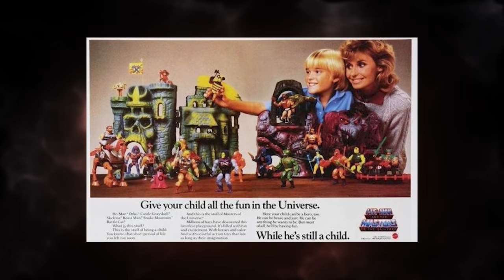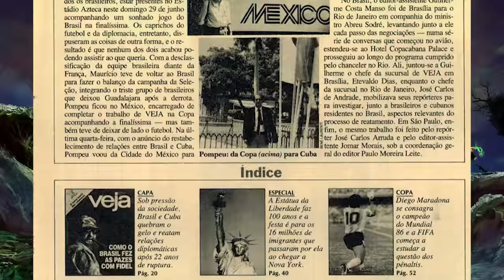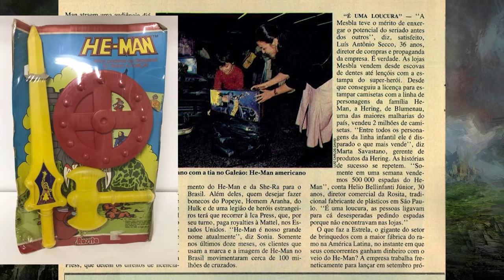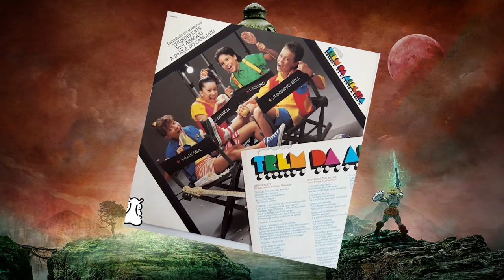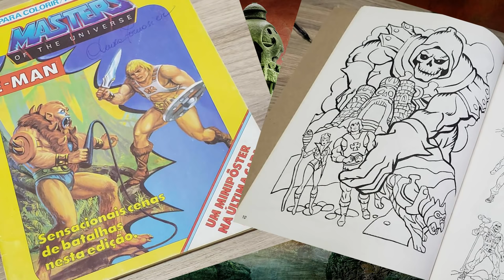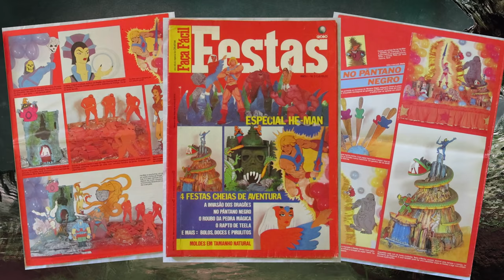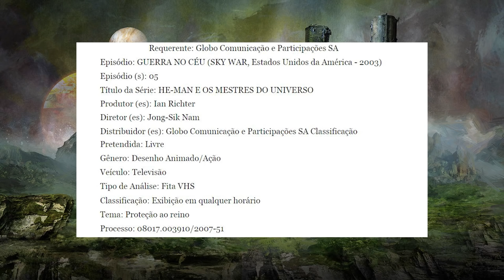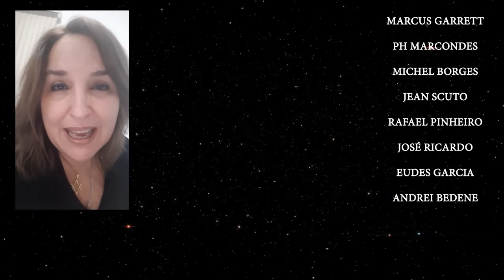He-man e a Trajetória no Brasil! - Documentário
O primeiro documentário brasileiro sobre a He-man mania dos anos 80 e toda a trajetória do personagem e seus mestres do universo no Brasil. Dubladores, músicos, desenhistas, colecionadores e influenciadores. Todos juntos relembrando esse grande personagem neste documentário mais do que especial!

CRÉDITOS:
Roteiro: Teily Fábio e Teamblue
Apresentação: Teily Fábio
Câmera, Som e Fotografia: Poliana
Edição: Teamblue
Imagens e vídeos: Teamblue e teily Fábio
Identidade Visual e abertura:  TeamBlue
Música de Abertura: Vocal: Rafael Pinheiro (Canal Youdubb) Arranjos: Megaraptor
Desenhos abertura: Michel Borges
Desenhos de fundo: Ken Coleman
Agardecimentos especiais: Philippe Maia e Flávio Almeida
Participações: Garcia Jr, Isaac Bardavid, Mário Jorge, Carla Pompílio, Ricardo Mariano, Luciano Nassyn, Marcus Garret, PH Marcondes, Michel Borges, Jean Scuto, José Ricardo, Eudes Garcia e Andrei Bedene.

E também um grande agradecimento aos membros  Felpudo Gold do canal!

Vinicius Ferreira
Ivan Luis Lira
Marcio Maia
Alvaro Lucard
Pedro Correia Gay
Kassio Holtz
João Torres
Vitor Henrique Oliveira
Alberto Carlos
Prof. Rodrigo "Hood" Dias
Stanei Silva
humanoinvisivel
DROP NERD
Marcus Vinicius Garrett Chiado
Denis Lopes
Edson Souza
João Leopoldo Garcia dos Santos
André Nascimento
Julio Cesar Magalhães jcmagah
Moacir Neto Morais
Jr Silva
Paulo Albuquerque
glauciacsilva
Luciano B Costa
Josafá Lima
Francimar colecionador
Edilton Santos
Juliano Pilati
Marcelo da Silva Gusmão
Ed Liz
Adalberto Marinho
marcelo celo